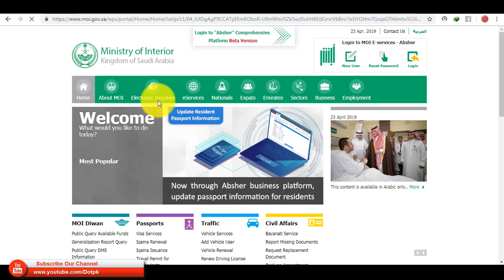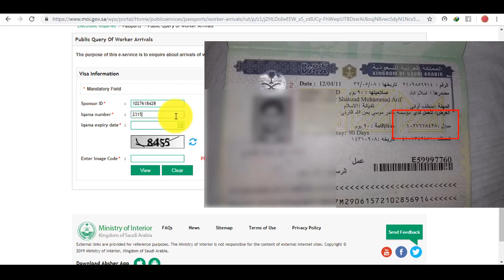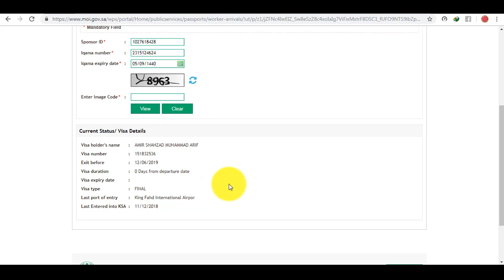HOW TO CHECK FINAL EXIT / KHURUJ NIHAI STATUS ONLINE SAUDI ARABIA ( URDU /HINDI )